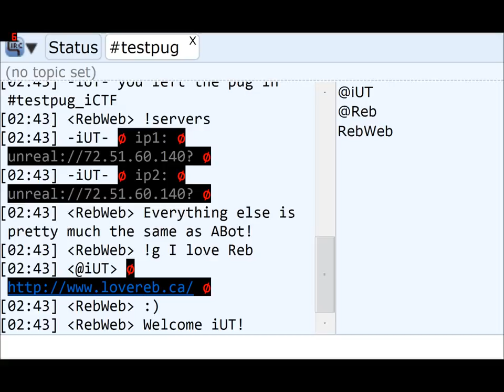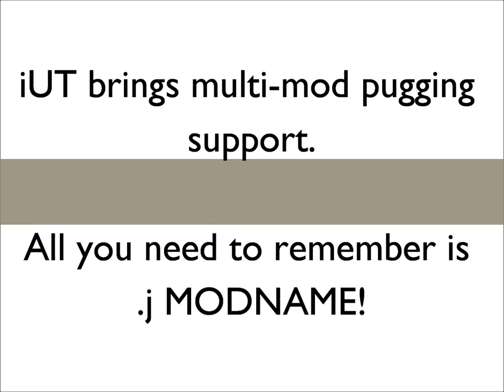Introducing iUT - MLIG Quakenet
Introducing a whole new way to pug. Introducing iUT

Multi-Mod pugging support, plus many same features as ABot!

Learn how to use it with this video!

Thanks